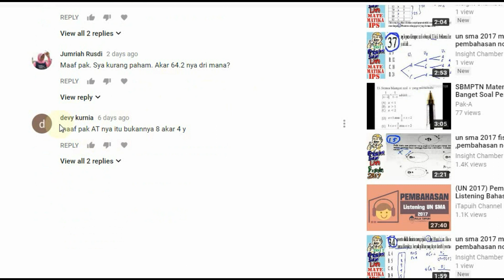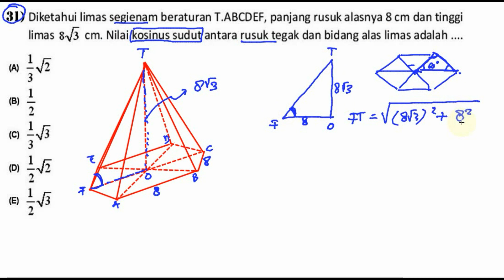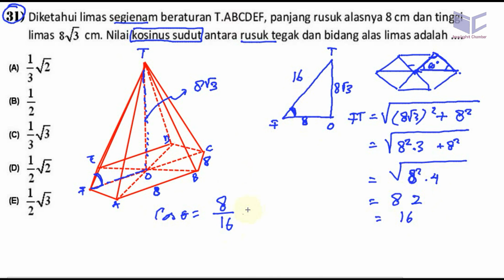pembahasan soal un sma 2017 matematika IPA ,no 31, nilai cos sisi tegak dengan alas revisi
31) Diketahui Iimas segienam beraturan T.ABCDEF, panjang rusuk alasnya 8 cm dan tinggi
limas SJS cm. Nilai kosinus sudut antara rusuk tegak dan bidang alas limas adalah